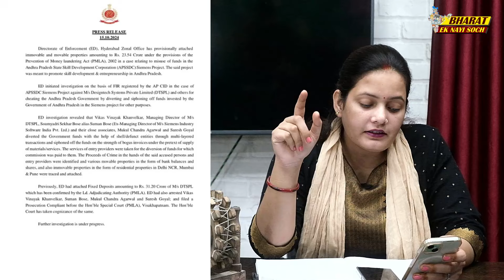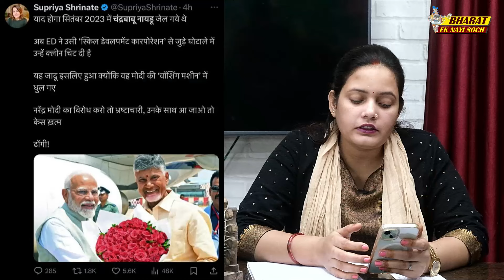Chandrababu Naidu को ED ने क्लीन चिट दिया कही इसलिए तो नही कर रहे हैं Modi का समर्थन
Chandrababu Naidu को ED ने क्लीन चिट दिया कही इसलिए तो नही कर रहे हैं Modi का समर्थन | Bharat Ek Nayi Soch

आप हमारे इडियट मार्ट से शौपिंग करने के लिए लिंक पर क्लिक करे